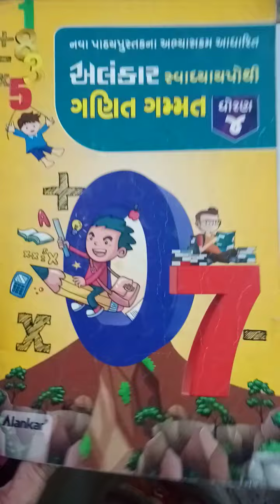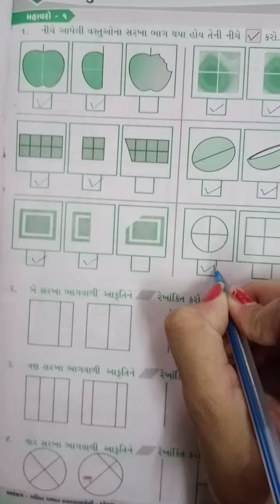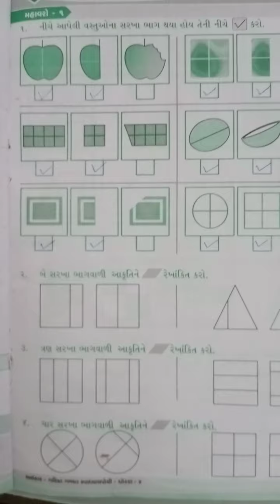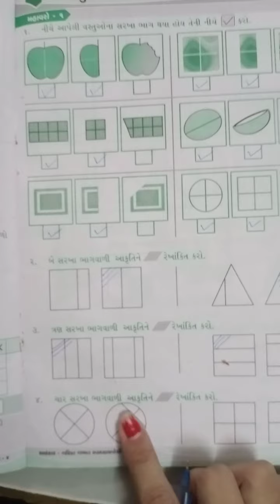STD 4 MATHS CH 9 PART 2